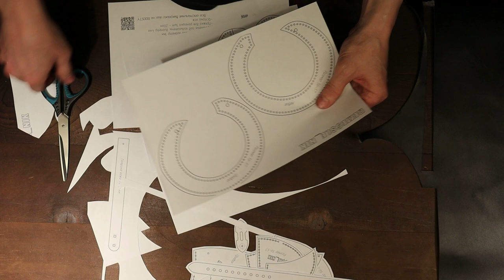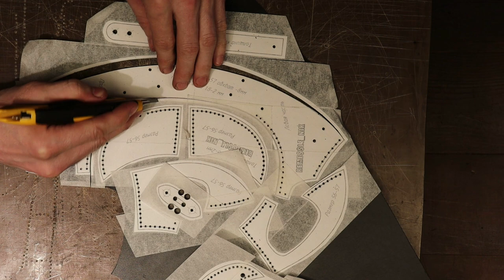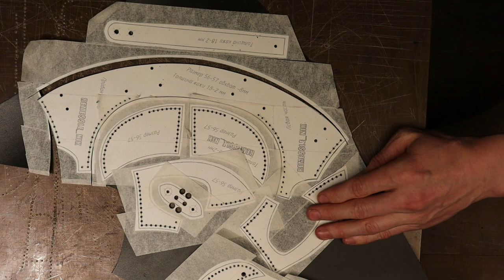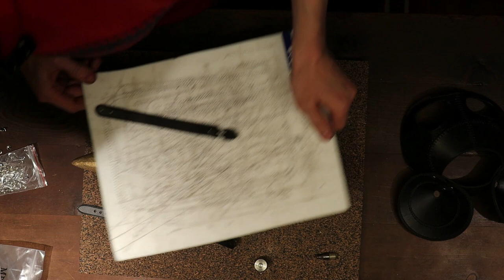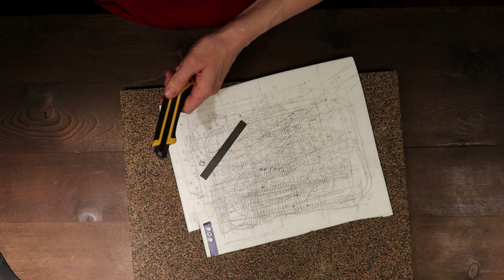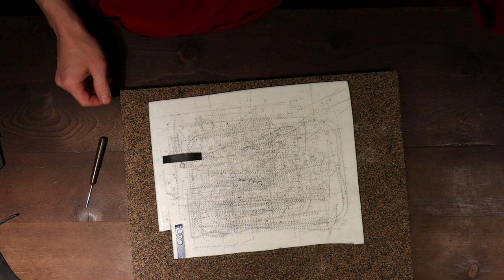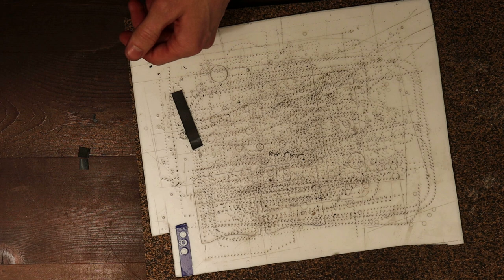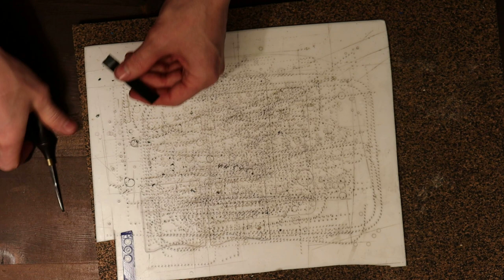Маска из кожи от А до Я Своими руками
00:00:00 - Фотографии с фотосессии
00:00:18 - Вступление
00:02:02 - Как вырезать элементы выкройки из бумаги ?
00:03:35 - Как разместить элементы выкройки на коже ?
00:09:20 - Как и чем пробивать отверстия на коже ?
00:22:18 - Как кроить кожу ?
00:28:57 - Как обработать край уреза после раскроя ?
00:31:53 - Как работать торцбилом ?
00:41:32 - Как красить урез на коже ?
00:46:38 - Как работать сликером ?
00:54:18 - Как сделать биговку на коже ?
01:05:31 - Подготовка к сборке изделия
01:10:03 - Как отмерить нитку для шва ?
01:26:06 - Как шить из кожи ?
01:33:39 - Как собрать изделие из кожи ?
01:50:14 - Как установить хольнитены ?
02:04:22 - Как сделать тренчик ?
02:20:33 - Итоги, выводы.